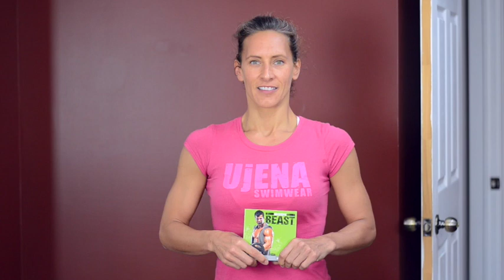BODY BEAST - TOTAL BODY WORKOUT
Beachbody's Body Beast, Total Body.

That was a well roundes workout. Don't be afraid to start at a lower resistance and climb your way up since you are doing endurance here 2x 15 reps.

If you need to modify the exercises, do so... I did on almost all abs, hehe!

Don't forget to write down what you were capable of doing and if you had to modify anything.  First time will be a trial and error, then you will get more efficient in the workouts.

PS.  if you are sore 24-48-72 hours post workout, heheheh!  It is normal.  If you hurt longer, you may have over did it or actually injured yourself.  Be smart, you better go easier and climb allot than to start at the top and have to wait 6 weeks before trying to start again with a fear of getting re-injured?!?

If you don't have big dumbbells, I would suggest watching the videos and maybe doing the workouts in a gym?!?

PS. You will need to eat enough and drink your shakes...  Thank you they taste good, ahhhhhh!

Catherine St-Pierre
PHYSIKINACTION